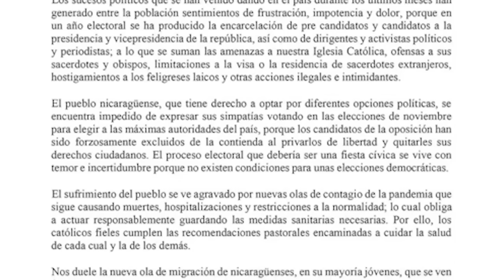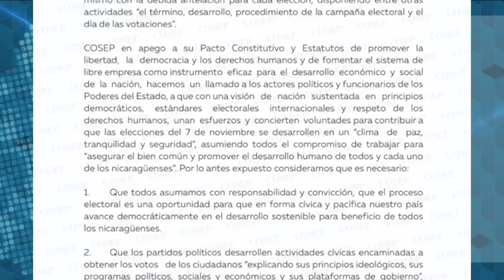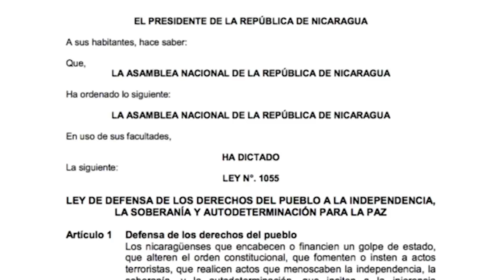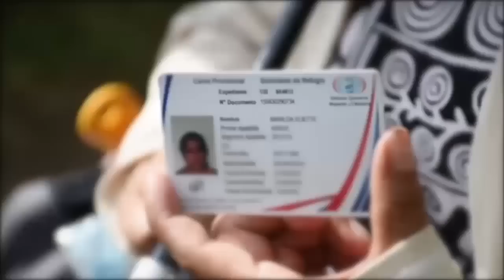Manuel Orozco: OEA puede suspender a Nicaragua antes del 7 de noviembre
La Organización de Estados Americanos “podría suspender a Nicaragua antes de la Asamblea General, que va a ocurrir días después de las elecciones nicaragüenses” el 7 de noviembre, considera el politólogo Manuel Orozco, por el creciente aislamiento internacional en que se encuentra el régimen de Daniel Ortega, tras liquidar la vía electoral al apresar a siete precandidatos y cancelar la personería jurídica del partido Ciudadanos por la Libertad (CxL).

Orozco calificó como un “golpe de Estado contra el Estado constitucional” la implementación de las leyes represivas del régimen aprobadas en 2020, “porque lo que hace es eliminar los derechos constitucionales de los nicaragüenses”, y advirtió que a pesar del estado policial “la resistencia cívica no ha desaparecido en Nicaragua”.
El investigador, experto de migración, remesas familiares y desarrollo, alertó que la crisis política ya está generando una ola migratoria hacia Estados Unidos, que finales de este año sumará 60 000 nicaragüenses. “En julio salieron más nicaragüenses que salvadoreños”, indicó Orozco, y explicó que hay un cambio en la tendencia de emigrar predominantemente hacia Costa Rica: “Anualmente eran 2000 nicaragüenses nada más los que intentaban cruzar la frontera (hacia Estados Unidos), este año son 60 000”.

Después de la reelección de Ortega sin competencia política el 7 de noviembre, el politólogo considera que en 2022 Nicaragua enfrentará un escenario de mayor recesión económica, crisis política y migración, en el que no descarta “una implosión dentro del círculo de poder”.